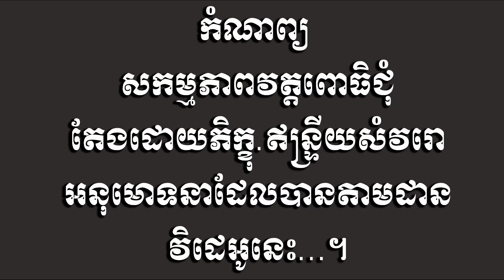KOM NAP KHMER, Wat Po Thi Chum_សកម្ម​ភាព​វត្ត​សិ​រី​ឧត្តម​ពោ​ធិ​ជុំ_Khmer Kom nap po thi chum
kom nap
khmer kom nap
cau tho khmer
speak khmer komnap
wat po thi chum
xa tham don
huyên my xuyên
soc trang
khmer 2018